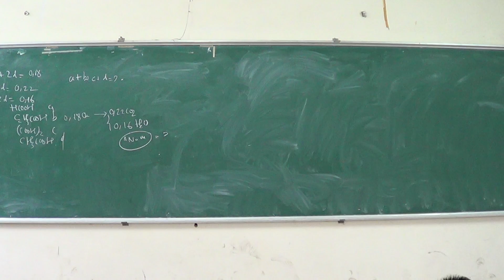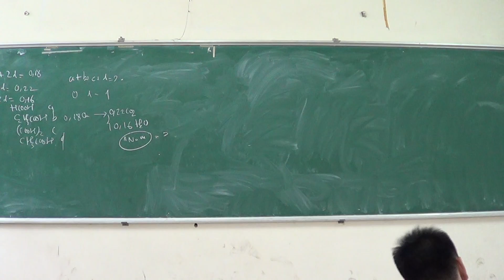buổi 5 3